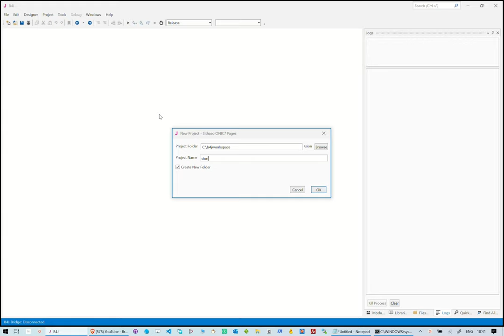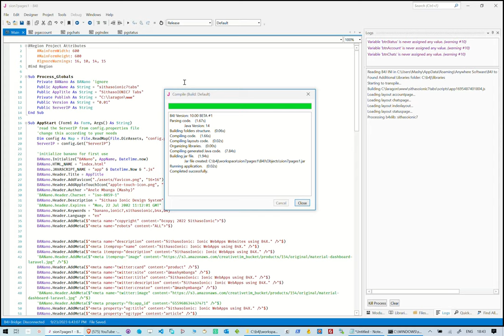SithasoIONIC7 Pages -Multipage b4xtemplate for ionic apps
ionicframework , ionic , b4x , banano No angular . No vuejs . No
I this reel we show how one uses a b4xtemplate to create the skeleton of their multi-page app using ionic No angular . No vuejs . No react.